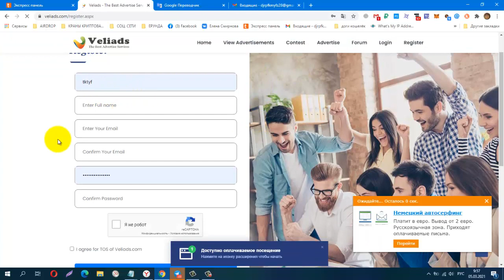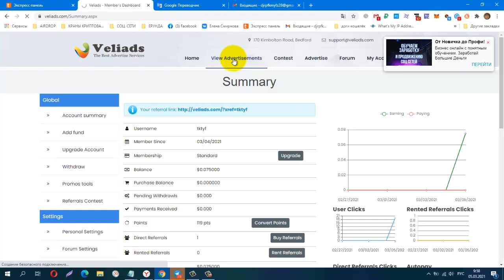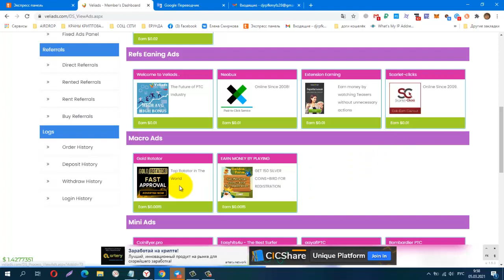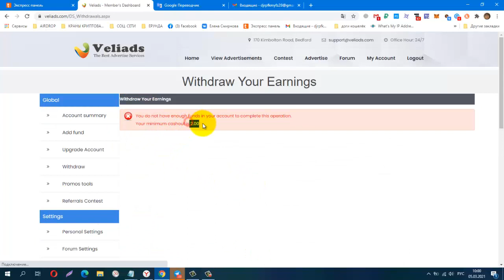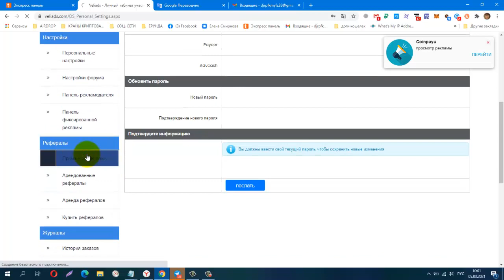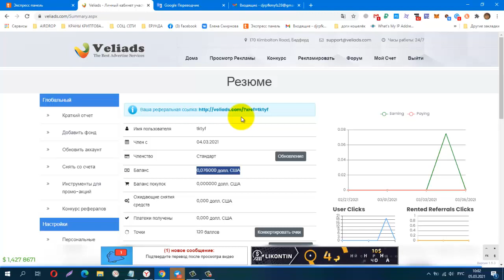БЕЗ ВЛОЖЕНИЙ, BUX Veliads, лёгкий заработок на сёрфинге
Минимальная выплачиваемая сумма составляет 2 доллара США.